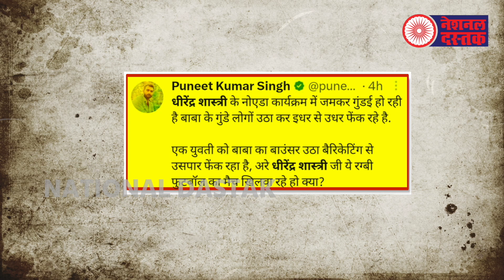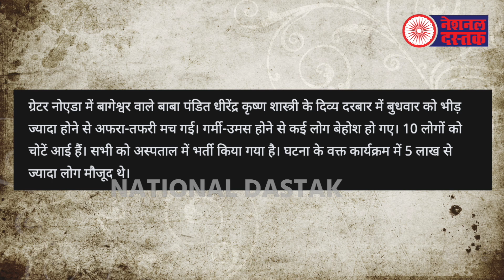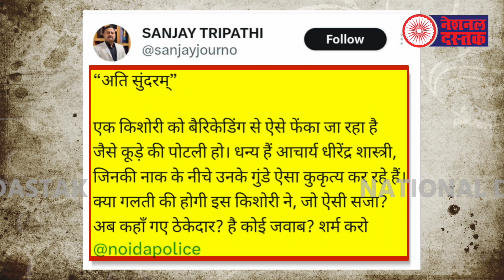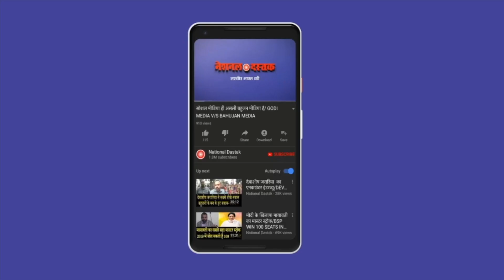महिला को उठाकर किसने फेंका?/NAVEEN KUMAR NANDAN ON DHIRENDRA SHASTRI AT GREATER NOIDA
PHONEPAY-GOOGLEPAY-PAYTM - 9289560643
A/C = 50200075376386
IFSC = HDFC0000314
Reporter-NAVEEN
Editor-PRIYANKA
Camera person-TOHID